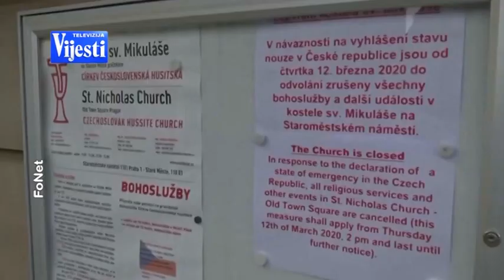LUKA BABIĆ - TV VIJESTI 13.04.2020.